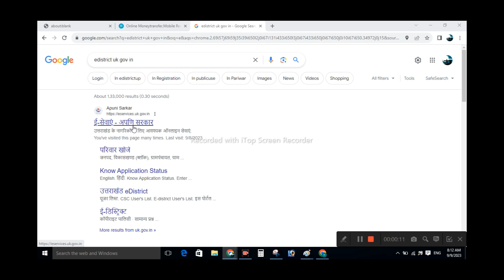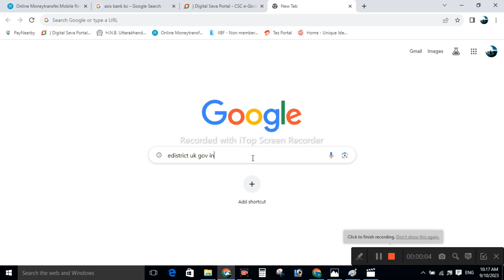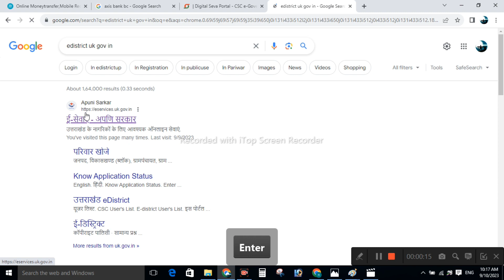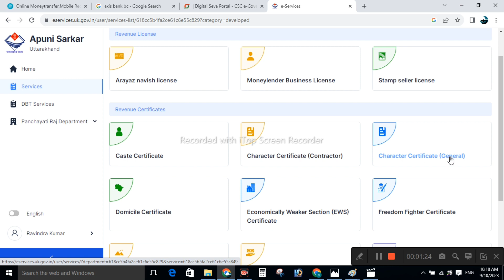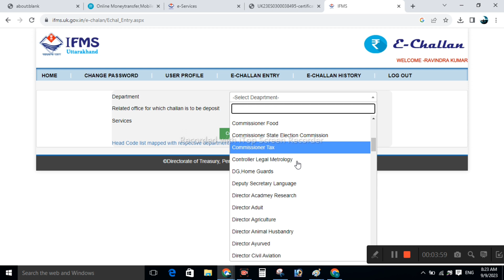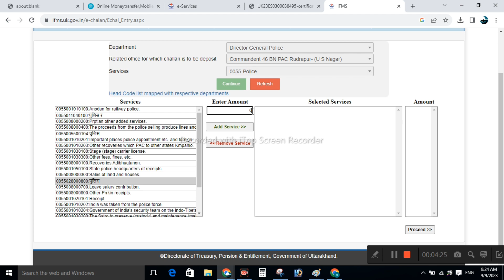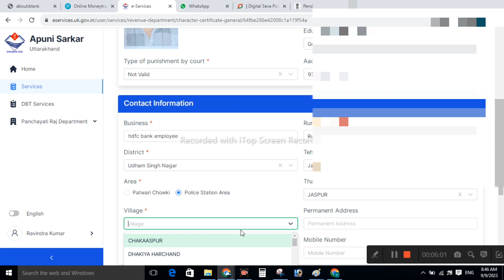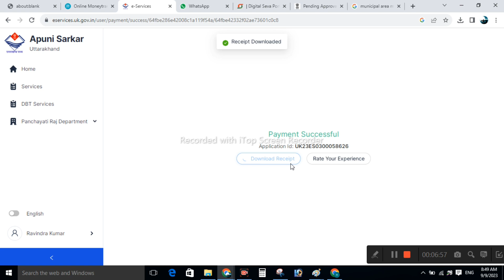police verification certificate kaise online kare चरित्र प्रमाण पत्र कैसे बनाएं pvc keise online